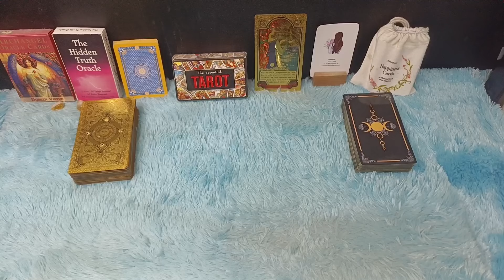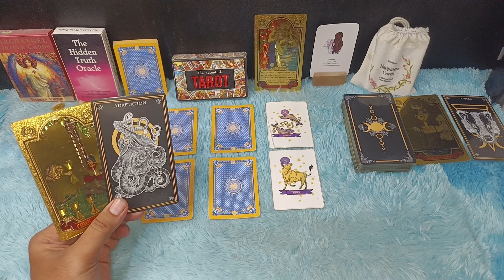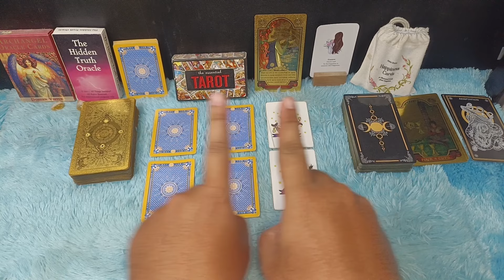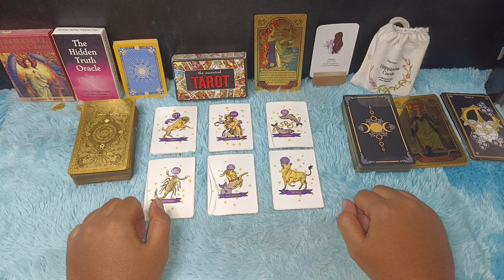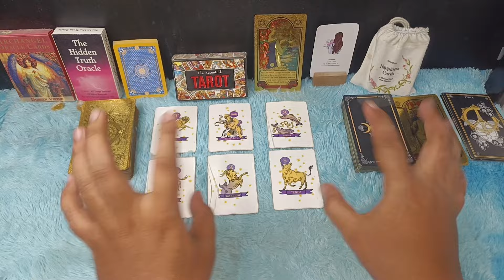ZODIAK YANG BERUNTUNG HARI SENIN 19 FEBRUARI 2024 LENGKAP DAN AKURAT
Ini adalah zodiak yang terprediksi beruntung hari Senin 19 Februari 2024
6 zodiak ini memang potensinya sangat beruntung sekali pada hari ini

Urutan 12 Zodiak Beserta Tanggal dan Bulan Lahir:

1. Capricorn (22 Desember - 19 Januari)
2. Aquarius (20 Januari - 18 Februari)
3. Pisces (19 Februari - 20 Maret)
4. Aries (21 Maret - 19 April)
5. Taurus (20 April - 20 Mei)
6. Gemini (21 Mei - 20 Juni)
7. Cancer (21 Juni - 22 Juli)
8. Leo (23 Juli - 22 Agustus)
9. Virgo (23 Agustus - 22 September)
10. Libra (23 September - 22 Oktober)
11. Scorpio (23 Oktober - 21 November)
12. Sagittarius (22 November - 21 Desember)

Dapatkan Layanan Zodiak Harian :

1. Konsultasi
2. Astrology Ramalan Zodiak
3. Ramalan Garis Tangan
4. Pendalaman Sifat Dan Karakter
5. Ramalan Shio Bulanan Dan Tahunan